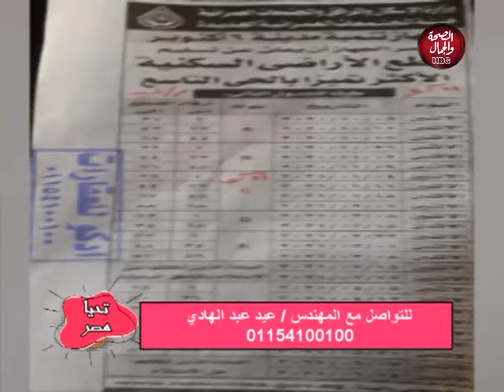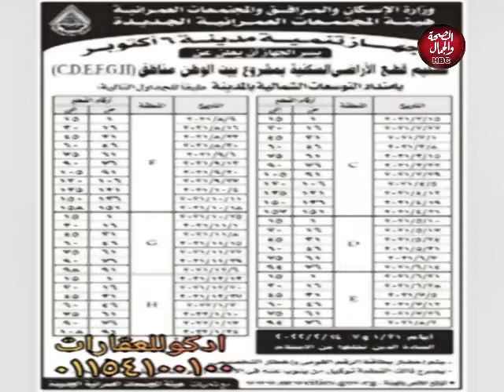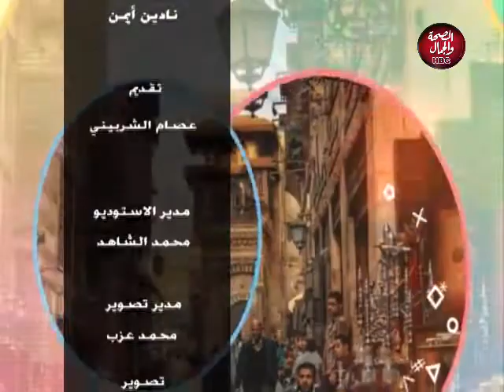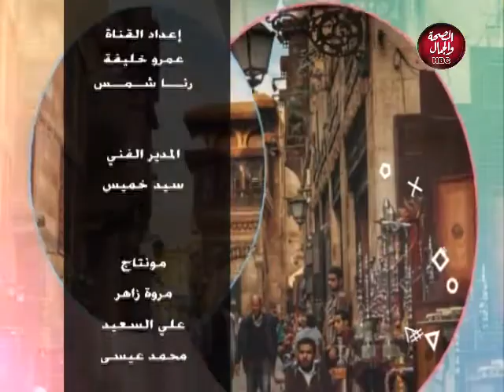تحيا مصر | تسليم أراضي بيت الوطن 6 أكتوبر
تقديم : الكاتب الصحفي / عصام الشربيني
في ضيافته : المهندس / عيد عبد الهادي ـ مستشارك العقاري ورئيس جلس إدارة شركة إدكو للعقارات

قناة_الصحة_والجمال# برامجنا